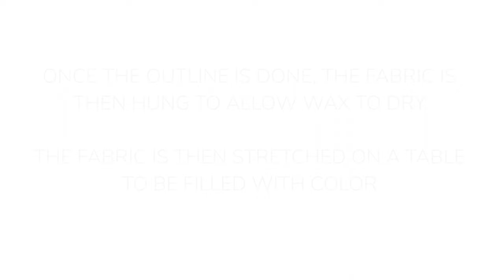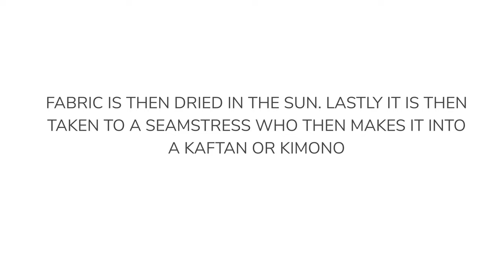Indonesian Batik Painting -How Shu-Shi Makes Exotic Hand painted Batik Kimonos and Cover Ups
Shop Featured Products:
Kaftan Maxi Dress Cold Shoulder

Indonesian Batik Painting -How Shu-Shi Makes Hand-painted Batik Kimonos and Cover Ups
Shu-Shi is a Women's Fashion Clothing Brand
We develop fashion premium quality clothes with global love. Handcrafted in the artisan style in Bali, where we have a fair trade family-style relationship with our clothing artisans, whom we've worked with for over 20 years. Due to the artesian style craftsmanship, there may be slight variances in the color, style, and/or design

Small business owner*  Fair Trade Company*  Women-Owned and ran

Shop Our Products:
Amazon Store

Licensed By: Artlist Ltd